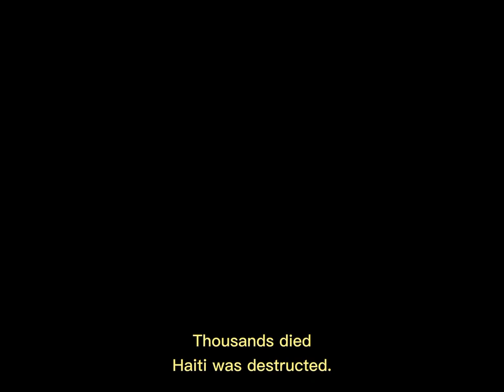APOCALYPSE by Junot Diaz | Movie Trailer